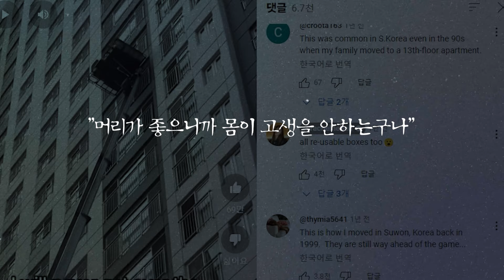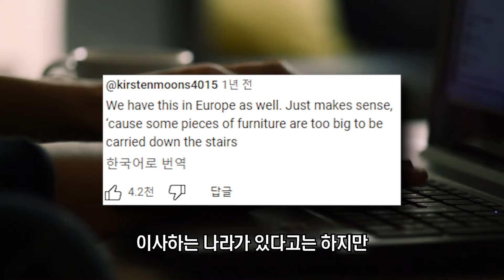"외국은 이런거 없어요?" 한국에서 이삿짐싸던 외국인이 보고 기겁한 영상, 무려 1700만 조회수 기록하며 난리난 상황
안녕하세요 당근 뉴스입니다.

이번 소식은 '한국 사다리차 해외반응'입니다